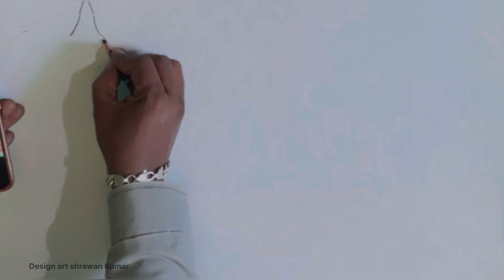ram mandir ayodhya drawing easy || Ram mandir kaise bana step by step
ram mandir ayodhya sketch
ram mandir ayodhya sketch step by step
ram mandir ayodhya drawing sketch
new ram mandir ayodhya sketch
ram mandir ayodhya ka sketch

ram mandir documents
ram mandir supreme court ka faisla aaj tak

ayodhya ram mandir kaise bana

ayodhya ram mandir kaise banaye

ayodhya ram mandir kaise banaya gaya hai

ayodhya ram mandir kaise banaya

ayodhya ram mandir kaise banaa hua hai

ayodhya ram mandir kaise banaen dikhaiye

ayodhya ram mandir kaise banate hain

ayodhya ram mandir kaise banaya hai

ayodhya ram mandir kaise banana

Melbourne Stars • Melbourne
Renegades • Big Bash League
• Dream11 • Fantasy cricket
Rajat Patidar • England Lions cricket team • India A cricket team • Abhimanyu Easwaran
Witchcraft • Masturi • Bilaspur
• Iron • Magic
Aurora Flight Sciences
Corporation • DARPA • Aircraft
• Boeing Co • 2025
Malaysia • Satwiksairaj Rankireddy • Chirag Shetty • Malaysia Open • India
Delhi • Fog • India
Meteorological Department •